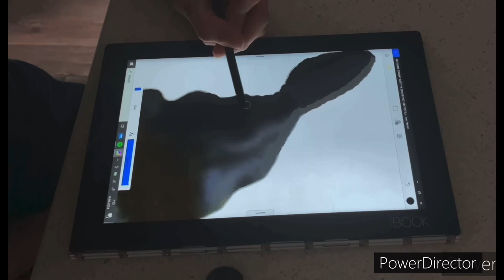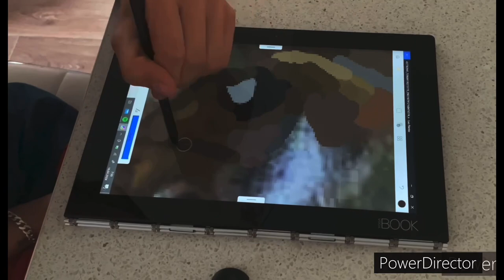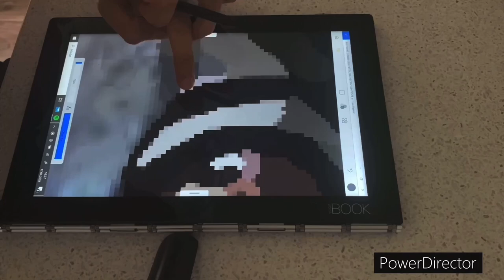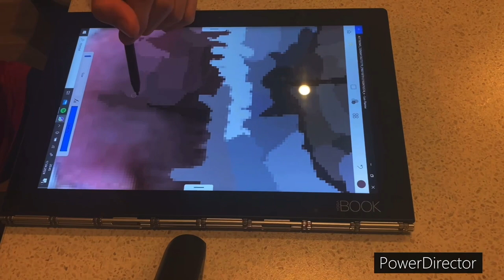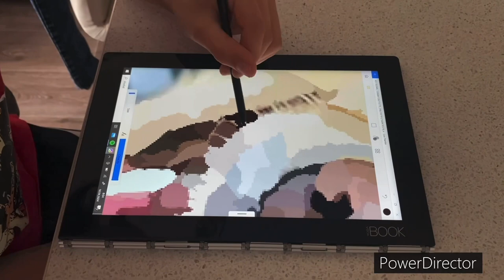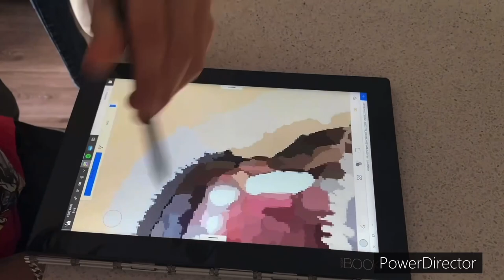Digital art (Shelby & Jessie) ❤️